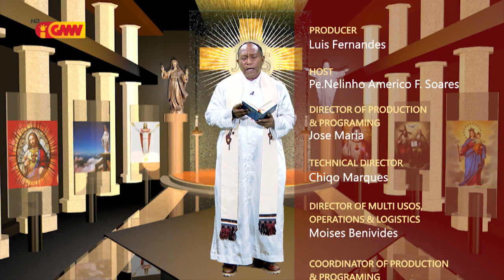HABURAS VIDA ESPIRITUÁL Edisaun 485